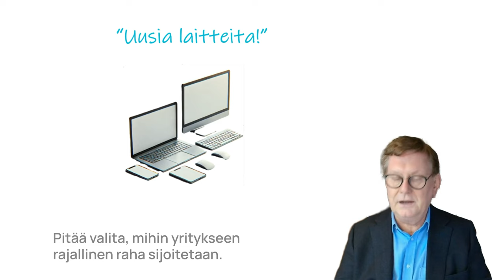Miten edistää henkilöstön kannattavuusajattelua?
Kannattavuus unohtuu niin helposti arjessa. Tällaisia keissejä kuulen :
"Tarvitaan lisää resusseja." Mutta ilman tulojen kasvua ei voi resursseja lisätä. On osattava fokusoida tekeminen, niin että resurssit riittää.
"Tarvitsemme uusia vehkeitä." Pitää valita, mihin yrityksen rajallinen raha sijoitetaan. Euron sijoitus tänään on tuotettava kolme euroa kolmen vuoden kuluttua.

"Miksi pitää tehdä voittoa?" Koska eihän kukaan omia rahoja anna toisen käyttöön, jos ei saa korvausta. Ilman osinkoa ja osakkeen arvon nousua omistaja vetää rahansa pois ja sitten ollaan ilman työtä.
"Miksi oltava nopea?". Jokainen työtunti on kustannus. Jos ei tunnissa tuota enemmän kuin maksaa, ei ole kannattava.
Henkilöstön kannattavuusajattelu voi siis edistää. Mikä olisi sellaisen investoinnin takaisinmaksuaika?